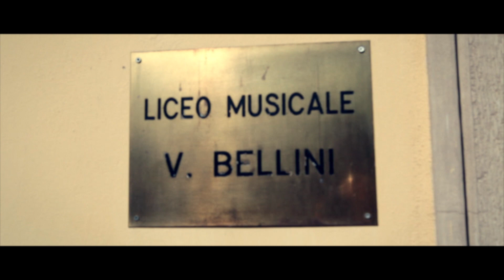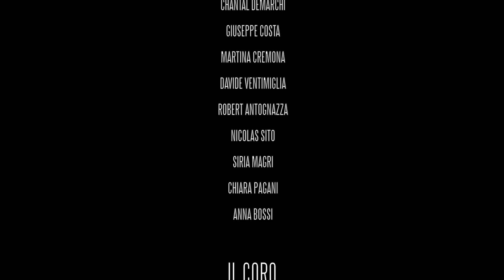Liceo Bellini Tradate - We are the world (cover)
Solisti e Coro Bellini - Tradate 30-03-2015